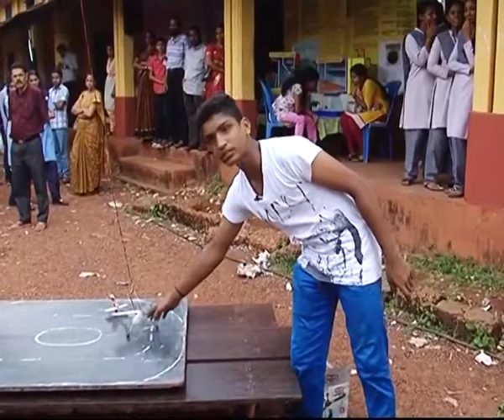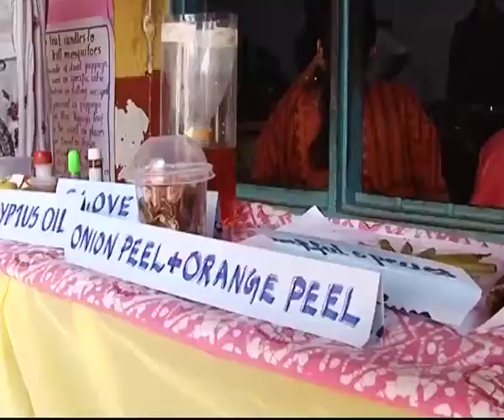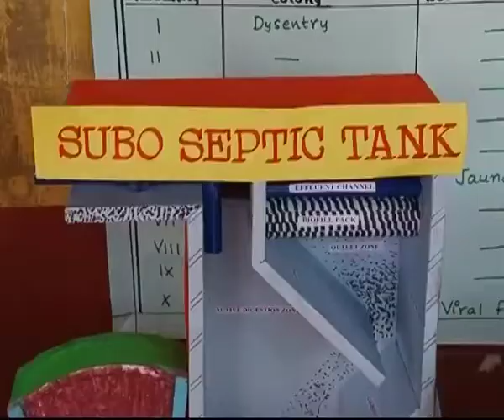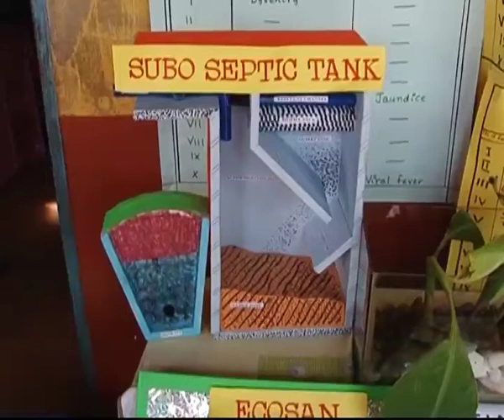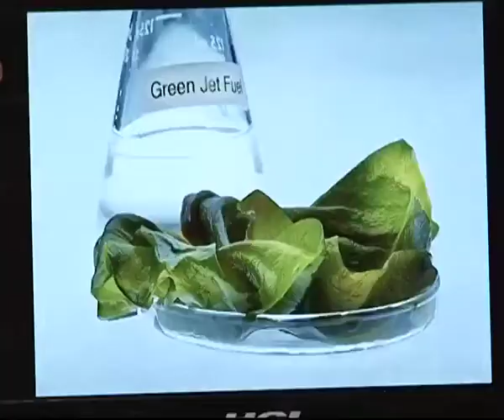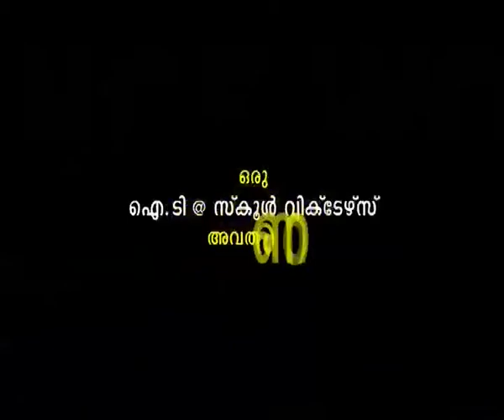Kerala school Sasthramela 2013-14 (sasthramela PART 90)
Kerala state school science fair(India)
 2013-14 held at Kannur,
Video by Victers Educational Channel,Government of Kerala
Part 90 of sasthramela series of videos